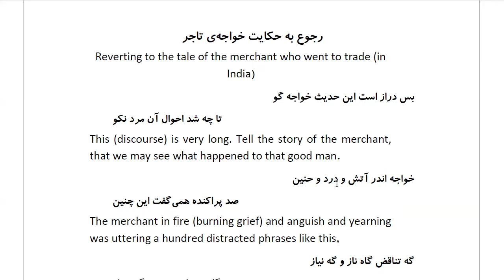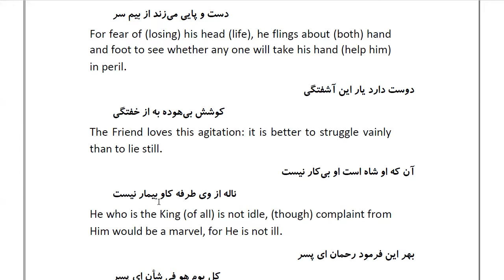Masnawi Rumi: In Farsi with English Translation: Part 92: Reverting to the tale of the merchant